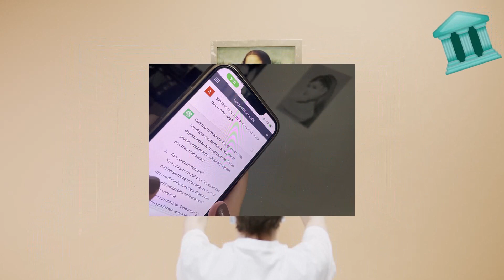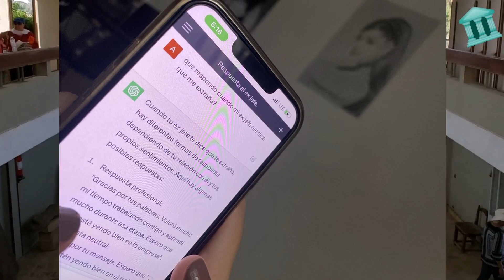Ex de Dua Lipa escribe en modo INSANO al verla con su nuevo NOVIO